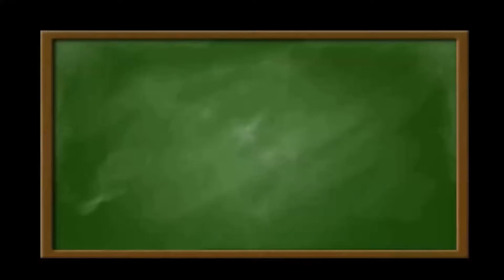Na ile sposobów można przestawić cyfry liczby 102534 aby otrzymać liczbę podzielną przez 5.